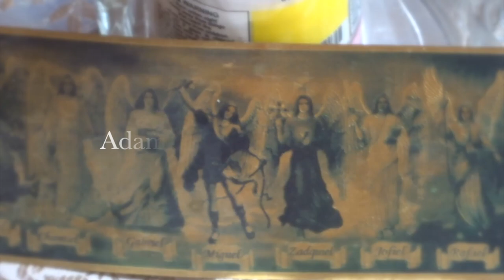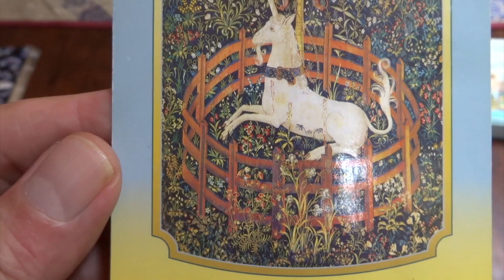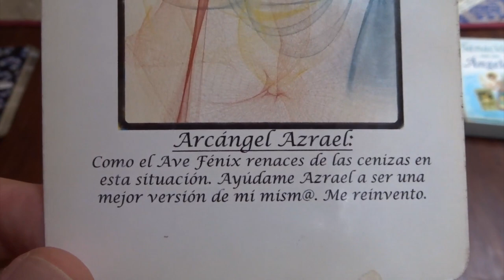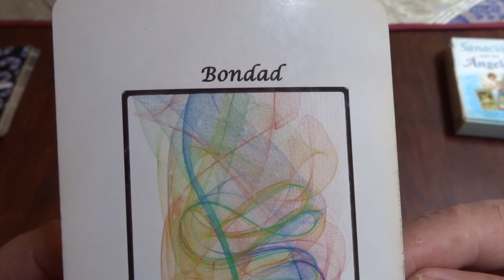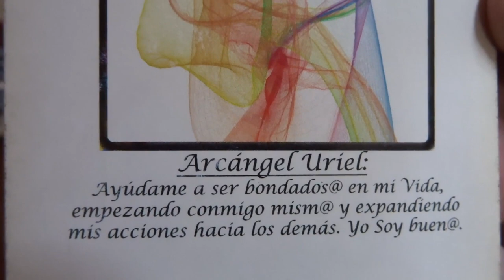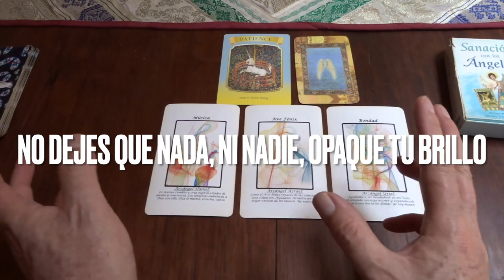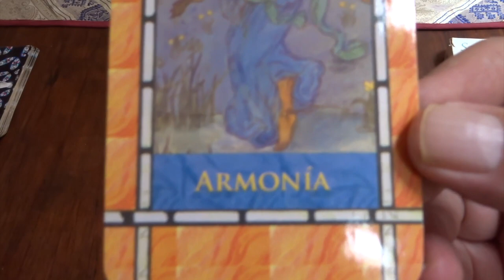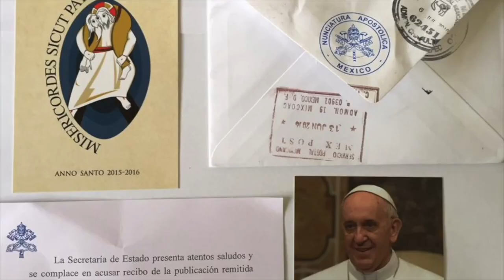Oráculo de ángeles del 30 de mayo al 5 de junio del 2022 / Adamas - BienEstar Holístico canal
Por favor comparte los mensajes de los ángeles de la semana del 30 de mayo al 5 de junio del 2022.

ORÁCULO O LECTURA:

Mensaje general de la Virgen María para toda la semana: paciencia.
Miércoles y Jueves: arcángel Azrael: ave Fénix.
Viernes, sábado y domingo: arcángel Uriel: bondad.
Mensaje adicional de los ángeles para todos nosotros, en especial, para los que cumplen años o celebran algo: armonía.

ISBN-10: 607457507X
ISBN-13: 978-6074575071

¡ Infinitas GRACIAs !